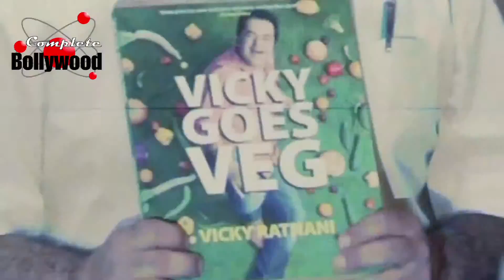Farhan Akhtar & Ashok P Hinduja unveil Chef Vicky Ratnani's book 'Vicky Goes Veg'